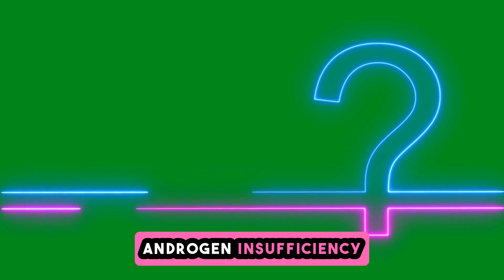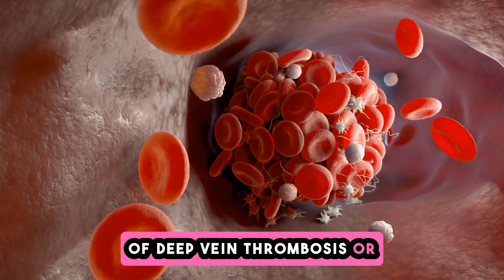Testosterone In Women-From Premenopause To Menopause And Beyond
In this video, I emphasize the significance of testosterone in women and examine the latest evidence and guidelines related to sexual health, mood, cognition, overall wellbeing, and musculoskeletal health. Additionally, I address the limitations and knowledge gaps that future research could help to resolve.

Ref:
• Davis SR, Taylor S, Hemachandra C, Magraith K, Ebeling PR, Jane F, Islam RM. The 2023 Practitioner's Toolkit for Managing Menopause. Climacteric. 2023 Dec;26(6):517-536. doi: 10.1080/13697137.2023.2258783. Epub 2023 Dec 1. PMID: 37902335.
• Jayasena CN, Alkaabi FM, Liebers CS, Handley T, Franks S, Dhillo WS. A systematic review of randomized controlled trials investigating the efficacy and safety of testosterone therapy for female sexual dysfunction in postmenopausal women. Clin Endocrinol (Oxf). 2019 Mar;90(3):391-414. doi: 10.1111/cen.13906. Epub 2019 Jan 14. PMID: 30488972.
• Skiba MA, Bell RJ, Islam RM, Handelsman DJ, Desai R, Davis SR. Androgens During the Reproductive Years: What Is Normal for Women? J Clin Endocrinol Metab. 2019 Nov 1;104(11):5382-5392. doi: 10.1210/jc.2019-01357. PMID: 31390028.
• Alexander SE, Gatto B, Knowles OE, Williams RM, Fiebig KN, Jansons P, Della Gatta PA, Garnham A, Eynon N, Wadley GD, Aisbett B, Hiam D, Lamon S. Bioavailable testosterone and androgen receptor activation, but not total testosterone, are associated with muscle mass and strength in females. J Physiol. 2024 Oct 11. doi: 10.1113/JP286803. Epub ahead of print. PMID: 39393048.
• Soares CN, Poitras JR, Prouty J. Effect of reproductive hormones and selective estrogen receptor modulators on mood during menopause. Drugs Aging. 2003;20(2):85-100. doi: 10.2165/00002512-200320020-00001. PMID: 12534310.
• Effect of transdermal testosterone therapy on mood and cognitive symptoms in peri- and postmenopausal women: a pilot study. Arch Womens Ment Health. 2025 Jun;28(3):541-550. doi: 10.1007/s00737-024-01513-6. Epub 2024 Sep 16. PMID: 39283522; PMCID: PMC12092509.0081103
• Muscle and Bone Health in Postmenopausal Women- Role of Protein and Vitamin D Supplementation Combined with Exercise Training. Nutrients. 2018;10(8):1103. DOI: 10.3390/nu1Glynne S, Kamal A, Kamel AM, Reisel D, Newson L.
• Davis SR, Papalia MA, Norman RJ, et al. Safety and Efficacy of a Testosterone Metered-Dose Transdermal Spray for Treating Decreased Sexual Satisfaction in Premenopausal Women. Annals of Internal Medicine. DOI: 10.7326/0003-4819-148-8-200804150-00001
• Should we be prescribing testosterone to perimenopausal and menopausal women? Newson L, Scott A. PMID: 32217602
• Davis SR, et al. Testosterone and Estrone Increase From the Age of 70 Years- Findings From the Sex Hormones in Older Women Study. J Clin Endocrinol Metab. 2019 Dec;104(12):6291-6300. DOI: 10.1210/jc.2019-00743.
• Testosterone and Progesterone, But Not Estradiol, Stimulate Muscle Protein Synthesis in Postmenopausal Women. Mittendorfer B, et al. DOI: 10.1210/jc.2013-2835
• Somboonporn W, Davis S, Seif MW, Bell R. Testosterone for peri- and postmenopausal women. Cochrane Database Syst Rev. 2005 Oct 19;(4):CD004509. doi: 10.1002/14651858.CD004509.pub2. PMID: 16235365.
• Horstman AM, Dillon EL, Urban RJ, Sheffield-Moore M. The role of androgens and estrogens on healthy aging and longevity. J Gerontol A Biol Sci Med Sci. 2012 Nov;67(11):1140-52. doi: 10.1093/gerona/gls068. Epub 2012 Mar 26. PMID: 22451474; PMCID: PMC3636678.
• Goldstat R, Briganti E, Tran J, Wolfe R, Davis SR. Transdermal testosterone therapy improves well-being, mood, and sexual function in premenopausal women. Menopause. 2003 Sep-Oct;10(5):390-8. doi: 10.1097/01.GME.0000060256.03945.20. PMID: 14501599.
• Davis SR, Baber R, Panay N, et al. Global consensus position statement on the use of testosterone therapy for women. Climacteric. 2019;22(4):309-324. DOI: 10.1080/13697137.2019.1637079.